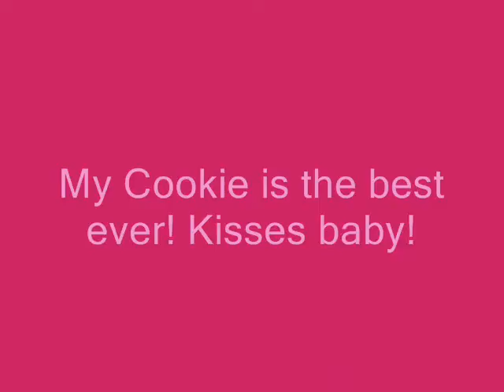Times at the barn, starrin' Cookie!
To View sound click on more info and then on onetrue media.com You'll really enjoy the video! Cookie is really adborable with her buddies at the barn! I love you Cookie! ALways and forever
Cookie..POA APPY WELSH
Winter...Morgan
Chaos..Paint
Sundae...Morgan